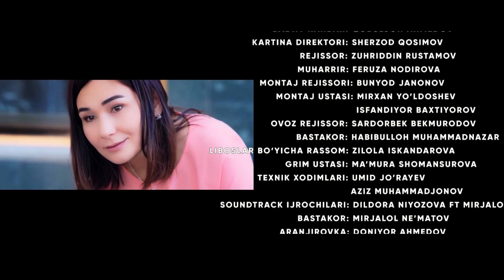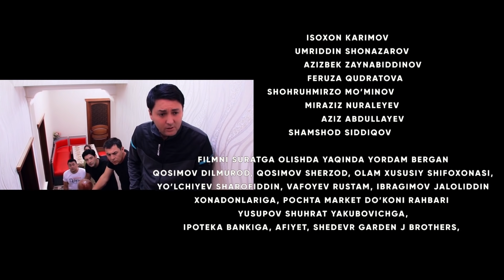EGOIST ( O'ZBEK SERIALI ) 108-QISM I ЭГОИСТ (ЎЗБЕК СЕРИАЛИ) - 108-ҚИСМ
Эгоист (Ўзбек сериал)
Давомийлиги: 30 дакика
Ишлаб чикарилган йили: 2020-йил
Тили: Ўзбек
Сценарий муаллифи: Равшан Йўлдошев
Постановкачи-режиссер: Исроил Исмоилов
Постановкачи-оператор: Сохиб Дурдикиличев
Бастакор: Хабибулло Мухаммадназар
Ёрдамчи-режиссёр: Зухриддин Рустамов
Продюсер: Умид Соатов
Фильм-директор: Шурзод Косимов
Ролларда: Мукаддас Холикова,Мирзатилла Шоназаров,Умид Соатов,Бехзод Шайматов,Гулнора Жуманазарова,Мавлуда Хикматова,Акрам Турғунов,Мадина Адилова,Хондамир Ниёзов,Дилдора Зокирова